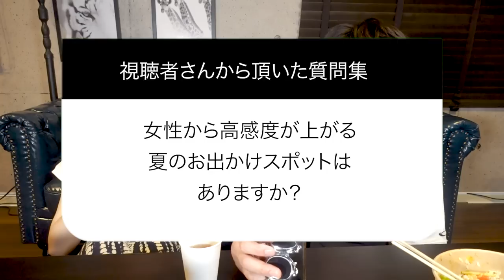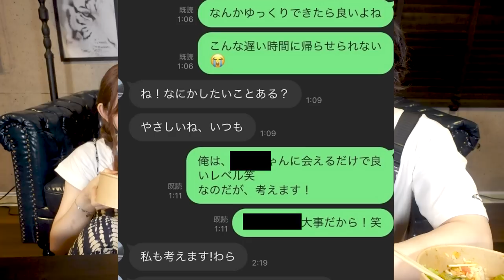【非モテ脱却】彼女作りたい男性は〇〇するのが一番！女子がハマる男子の特徴話しました。《恋愛コラボ》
🏅専用LINEで豪華特典配布を開始🏅
✔︎今から出来る簡単な男性のモテ習慣一覧
✔︎女子が思わず話を続けたくなる男性の会話術
✔︎あなたの個性を伸ばすAI診断
✔︎恋愛偏差値0→100への道のり完全ステップ

＠517spiaa
⇨現在一部修正段階の為、完成次第順次配布を予定しています🎁

《New》HAREの日常のURLまとめ
各SNS、問い合わせ等はすべてコチラから😌

その他
⇨30秒以内で異性から好かれるモテテクを紹介中✨

贈り物や問合せ↓【食べ物受け取れません】
〒106-0032
東京都港区六本木3-4-35 六本木三幸ビル 7階
HAREch宛

【動画を見てくれた皆様へ】
質問募集について
また各種DMもメッセージは受け付けていますが、現在個別返答はしておりません。拝見はしている為、多く集まってる質問内容をまとめて動画にだすなどの対応をしているので、よろしくお願いします。